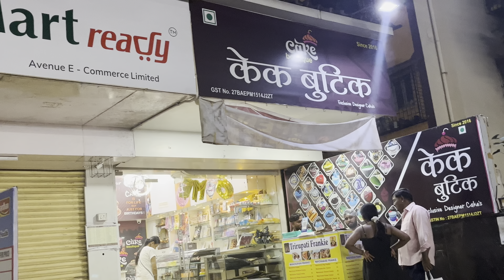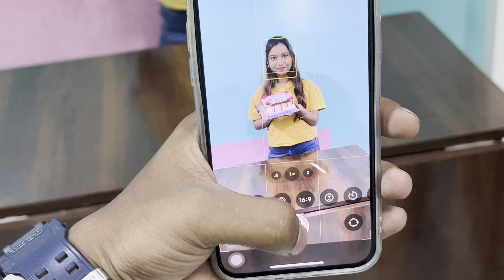Congratulations अंकिता 😍| पाहा kas केलं amhi 100K Celebration 🎊 | Vlog 19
Finally Mitranno Ankita che 100K jhale aahe ani ha tumhi Vlog baghal toh tya related ch aahe ki kas amhi celebrate kel Ankita che 100K followers..
Mitranno lavkar ch 200k hotil Ankita
Congratulations Ankita (Bayko) ❤️
Paka cake celebration kasa kela amhi .. kasa manasavi sobat me masti keli .. ani bara ch kahi
Video la LIke Kara ani share Kara